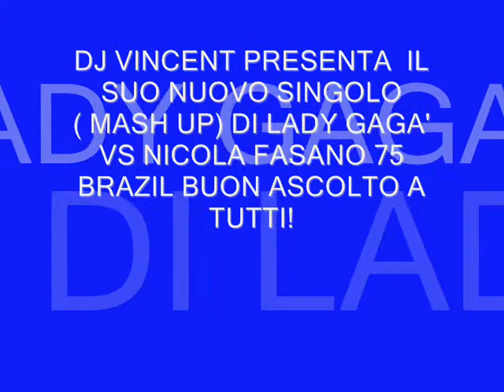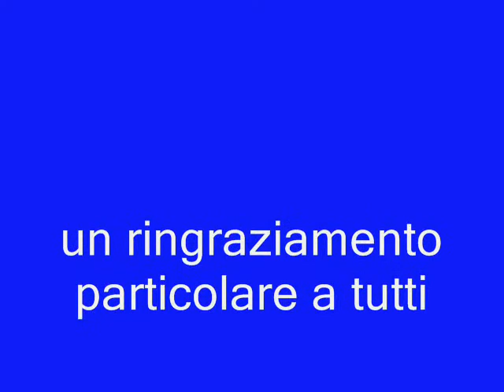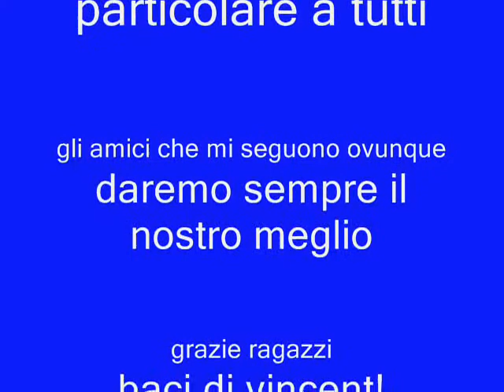LESINA MY PRODUCTION DJ VINCENT!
il mio ultimo singolo (mash up) fatto disco su disco di lady gagà vs nicola fasano buon ascolto a tutti...